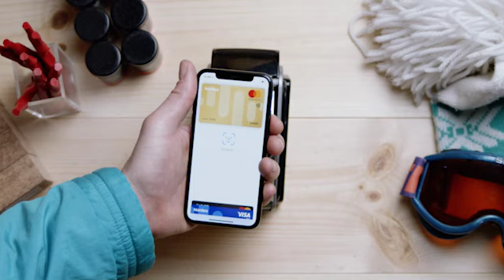Betal enkelt med Apple Pay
Med Apple Pay kan du enkelt gjøre kjøp med kun mobilen. Les mer og kom i gang på